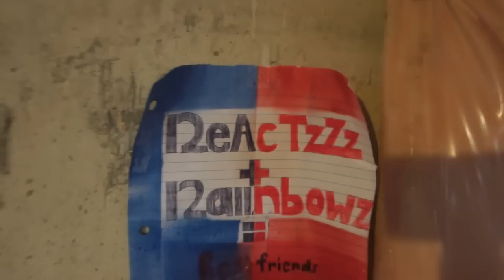HOW I GOT THE NAME RAIN!!